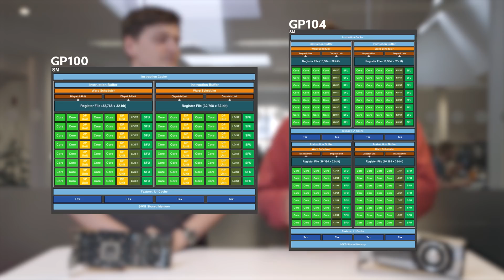GTX 1180 - what you need to know | Hardware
Lost in the GTX 1180 rumours and leaks? Here’s a breakdown of all we know so far about Nvidia’s next-generation graphics cards, when we expect them to launch, and what kind of performance the new GPU silicon might offer.